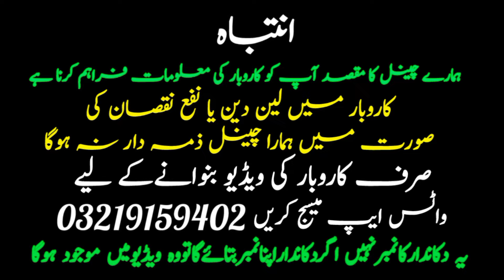Cheapest Blanket Market | Laat Mall Imported Korean kambal Polyester Razai and curtains price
In this Video We Will Give You Complete Information About Laat ka maal, Cheapest Blanket Market, korean kambal price in Pakistan, Japani blanket price, Quilt, Peshawar Landa bazar blanket, Kambal Wholesale Market in Pakistan, Landa bazar Peshawar, Used Korean Blanket, Used Japani blanket,

Please watch my full video and also take benefit from this video, Thank you.

Dry Fruit Wholesale Shop | 20 Countries Ke Dry Fruits | Best Dry Fruit in Pakistan | Dry Mango, Kiwi

Laat Mall Imported China net Cutdana Suit| Sitara Work Multinet Suit Design| Cutdana Work Saree Maxi